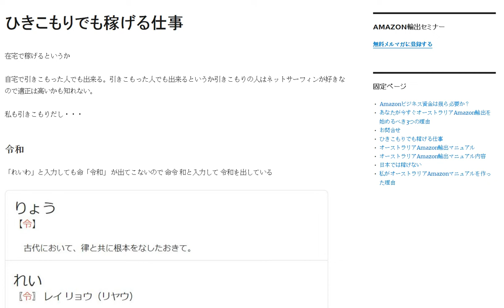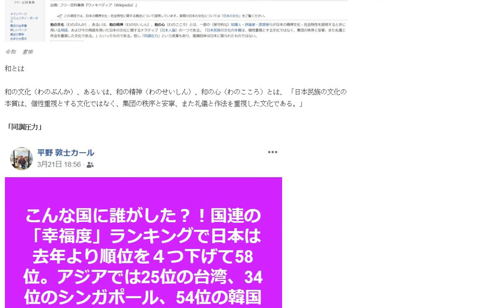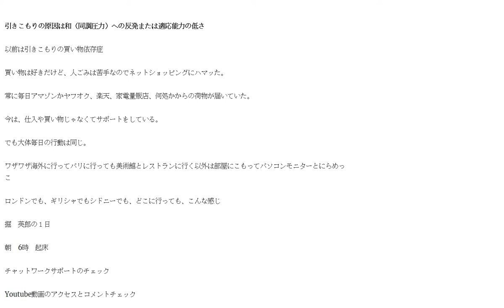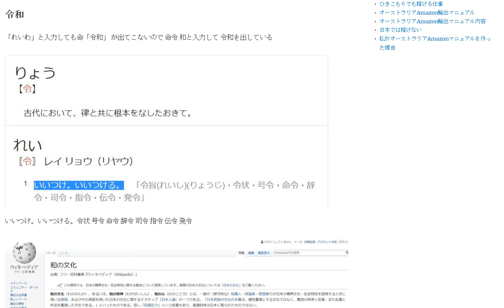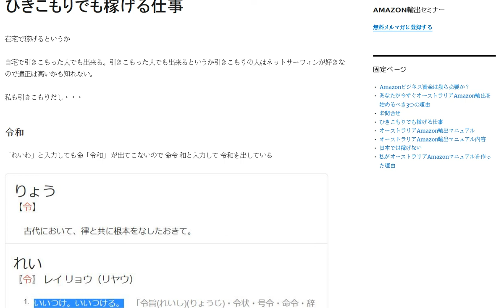令和 「れいわ」命令 和 同調圧力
1日10分で月10万円を稼ぐ! Amazon輸出ビジネスがわかる本(2013/11/22)